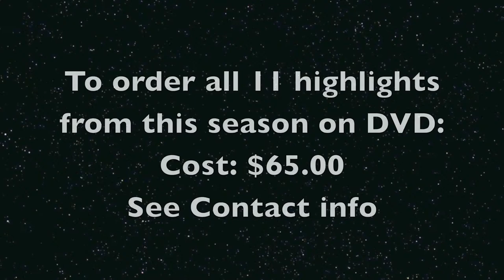Fort Cherry @ Chartiers Houston Highlight Video 10 26 12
Hey Fort Cherry football fans!

Below you will find highlights from the WPIAL A football contest and regualr season finale between Chartiers-Houston and Fort Cherry. Below is just Fort Cherry's highlights:

Game: Fort Cherry @ Chartiers-Houston in 1080P HD
Date: 10/26/12
Type: WPIAL A
Sport: WPIAL Varsity Football

To view the highest form of video:
1080P -- Highest Quality HD
720P -- High Quality HD
480P -- High 3CCD Quality
360P -- 3CCD Quality
240P -- Lower Quality 3CCD -- For slower running computers

1) The Standard Defitiion DVD -- $10.00 Sideline
2) The entire 2012 season -- $110.00.
3) Buy ALL of the highlights on DVD -- $65.00

Thanks
Brandon